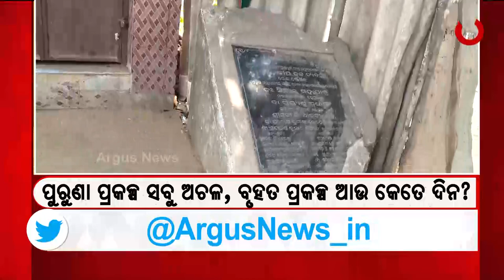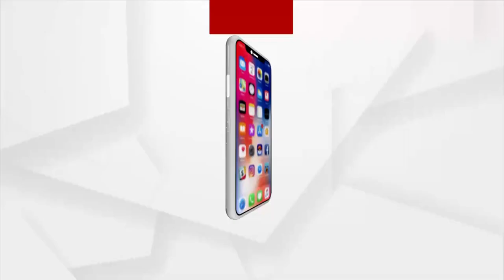Mata: Opposition raised issue of Water Scarcity in Odisha Assembly